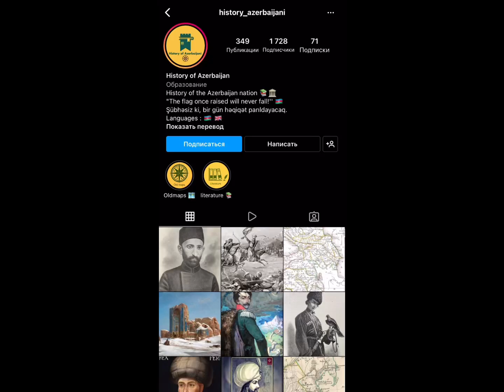Азербайджанцы признают историю Лезгистана